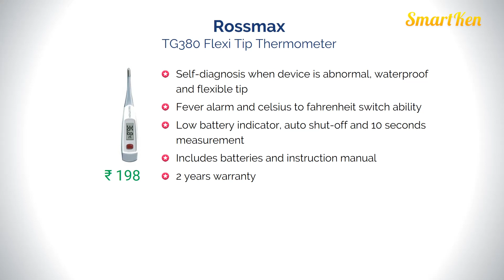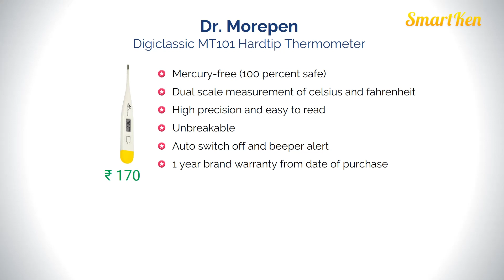5 Best Digital Thermometers in India with Price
Amazon Great Republic Day Sale 2024 Huge Discounts on Mobiles, Laptops, Smart watches, Beauty and Makeup Products and more... Live Sale & Today's Deals for You in Great Indian Festival Top 5 Digital Thermometers available in India with Price.

1. Omron MC-246 Digital

2. Dr. Morepen Digiclassic MT101 Hardtip

3. Rossmax TG380 Flexi Tip

4. Equinox Non-Contact EQ-IF-02

5. Nishdeals Premium Multi Function Forehead